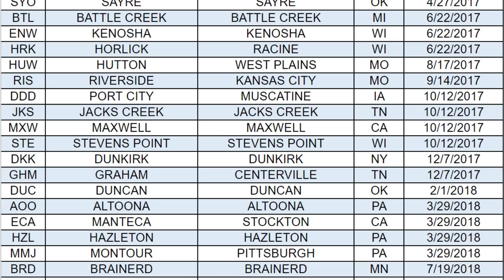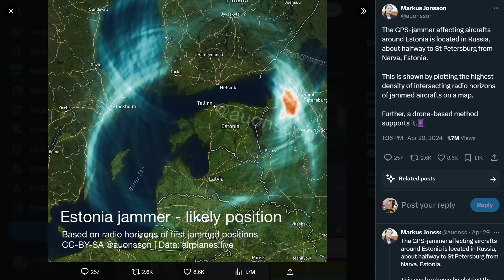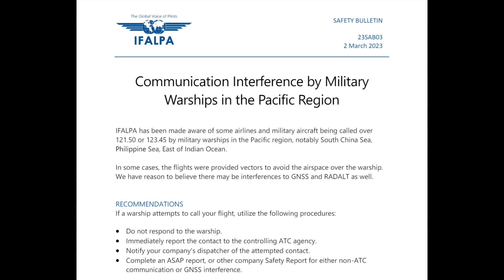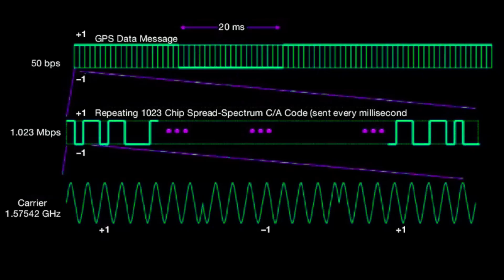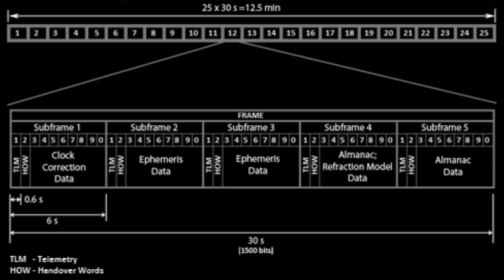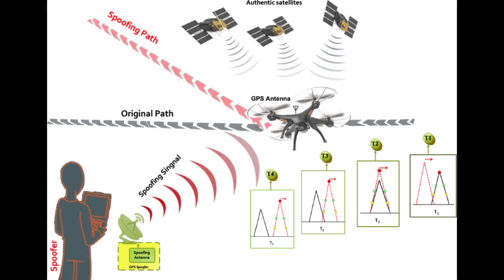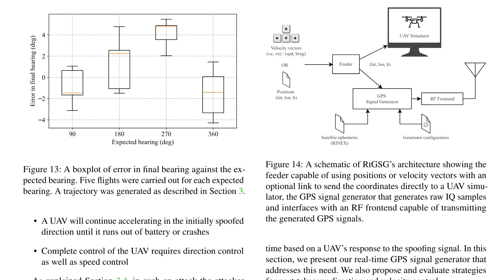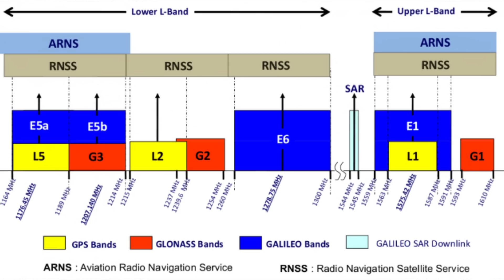GPS Jamming & Spoofing - How Does It Work, And Who's Doing It?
There's been lots of stories over the last few years about GPS Jamming and Spoofing, this was always something that was known to be possible, but in the last few years it's become a near constant feature of conflicts, hot and cold, around the world.

Sorry about the crappy AI Generated thumbnail, I'm just running out of spare time.